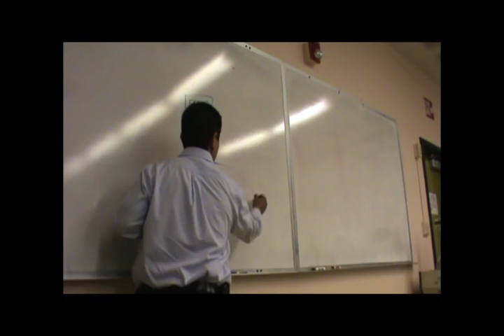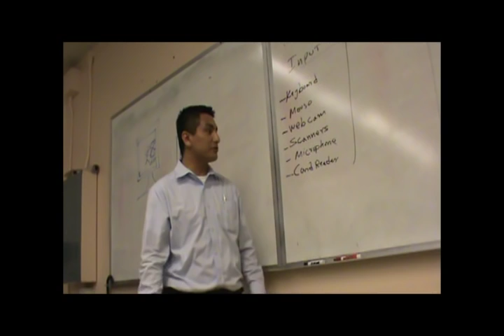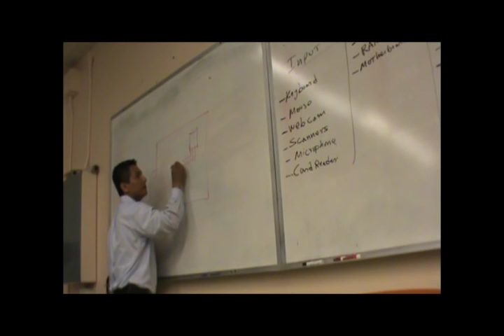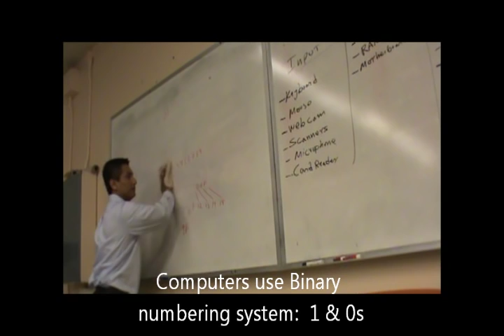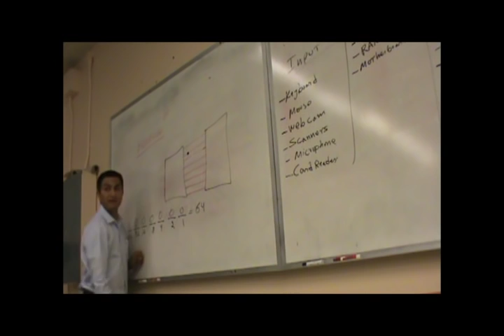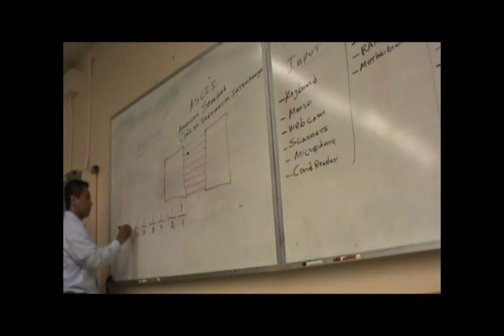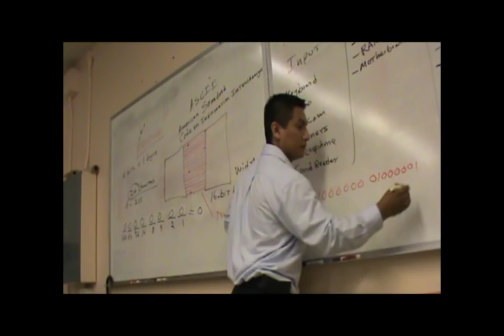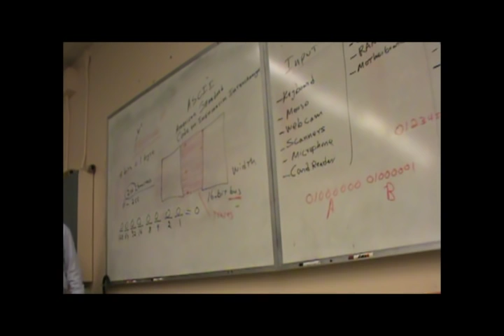Intro to Computer Hardware Chapter 1.wmv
CNIT 103 Lesson 1 Chapter 1 of Jean Andrews Essentials 7th Edition. San Francisco City College  . Introduction to Hardware. Isaias Leiva

Definition of a computer
Functions of a computer
Devices connect through a Bus
The language of computers
Binary numbers
Width of the bus